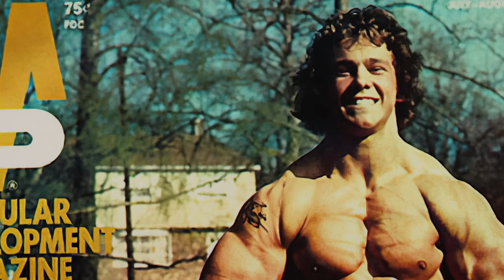DRIVEN: The Tony Pearson Story - Trailer (HD) | Documentary | Tequila Mockingbird Productions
DrivenTonyPearson.com

AVAILABLE OCT. 6TH.

Driven: The Tony Pearson Story is set to premiere on all major digital platforms on October 6, 2023. With only two weeks until the release, Generation Iron Network has revealed a new trailer for the documentary - putting the entirety of Pearson's life, career, and impact on full display.